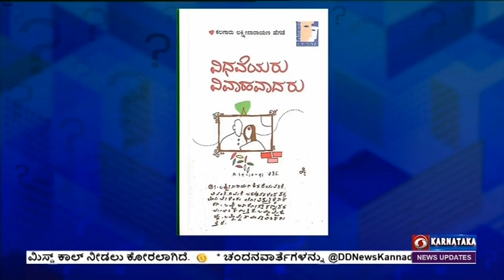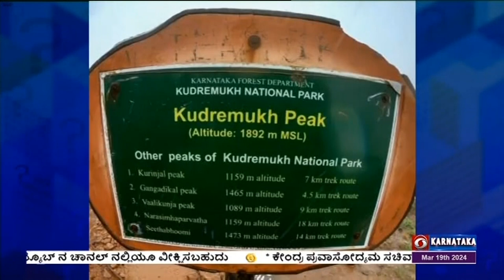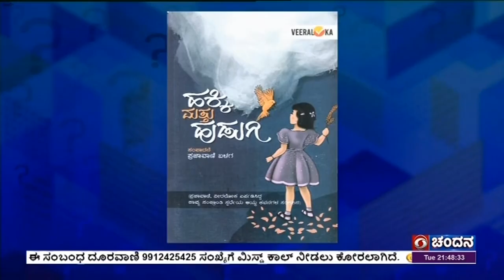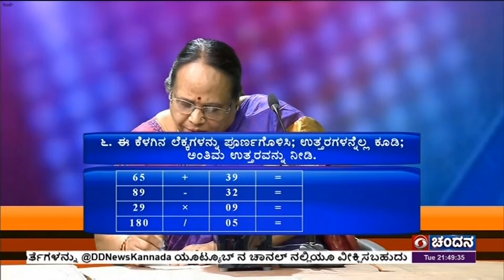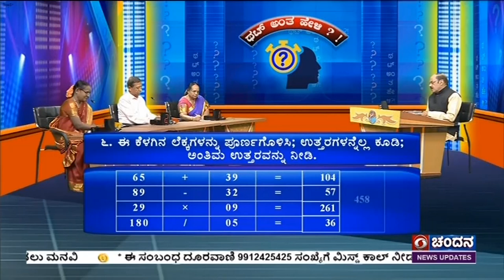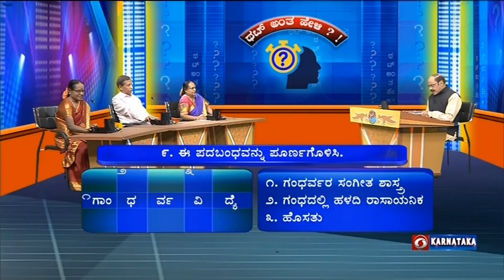Thatt Antha Heli | Quiz Show with Dr. Na Someshwar | Kannada Quiz Show | 19-03-2024 | DD Chandana